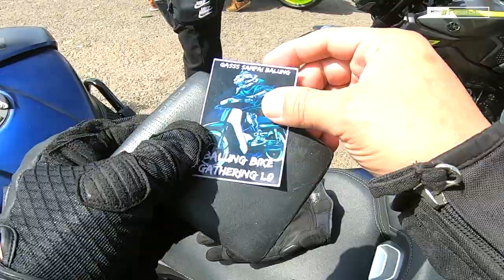BETUL TUAN. NDA SA KENAL TU WORANG! 🤣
BALUNG BIKE WEEK | GTG HADIR MEMBERIKAN SOKONGAN!